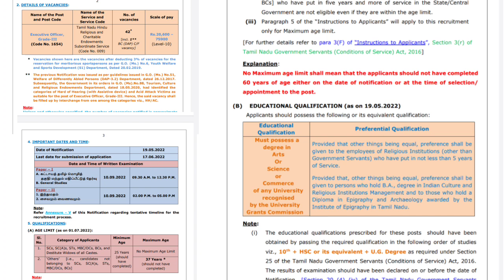TNPSC நிர்வாக அதிகாரி தேர்வுக்கு விண்ணப்பிக்கவும் | Tnpsc Notification | TNPSC Today Update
தமிழ்நாடு (அரசு) வேலைவாய்ப்புகள்
🏛️ மக்கள் தொடர்பு அலுவலகத்தில் வேலைவாய்ப்பு
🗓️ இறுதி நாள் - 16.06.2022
🔗 முழு விவரம் 👇
🏛️ Tnpsc Group-7B வேலைவாய்ப்பு
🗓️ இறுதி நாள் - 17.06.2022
🔗 முழு விவரம் 👇
🏛️ தமிழ்நாடு வழக்காடல் துறை வேலைவாய்ப்பு
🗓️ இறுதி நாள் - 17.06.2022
🔗 முழு விவரம் 👇
🏛️ Tnpsc Group-VIII வேலைவாய்ப்பு
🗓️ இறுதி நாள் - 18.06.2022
🔗 முழு விவரம் 👇
🏛️ தமிழ்நாடு மக்கள் நல பணியாளர் வேலைவாய்ப்பு
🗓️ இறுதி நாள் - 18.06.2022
🔗 முழு விவரம் 👇
🏛️ பாரதியார் பல்கலைக்கழக வேலைவாய்ப்பு
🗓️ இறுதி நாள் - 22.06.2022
🔗 முழு விவரம் 👇
🏛️ TN Health Recruitment 2022
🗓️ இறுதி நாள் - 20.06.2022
🔗 முழு விவரம் 👇
🏛️ பட்டீஸ்வரர் சுவாமி திருக்கோயில் வேலைவாய்ப்பு
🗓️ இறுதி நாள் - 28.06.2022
🔗 முழு விவரம் 👇
🏛️IIT மெட்ராஸ் வேலைவாய்ப்பு
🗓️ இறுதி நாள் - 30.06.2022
🔗 முழு விவரம் 👇
🏛️ சென்னை ராணுவம் மருத்துவமனை வேலைவாய்ப்பு
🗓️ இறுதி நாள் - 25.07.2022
🔗 முழு விவரம் 👇